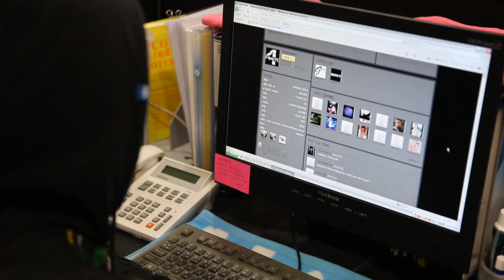4MINUTE Valentine's Day